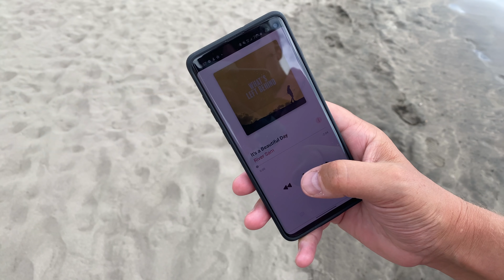TENERIFE - It's a BEAUTIFUL DAY (Rock Jaw Audio)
It's a Beautiful Day in Los Cristianos Tenerife and The MacMaster is dancing away on the beach with his new Rock Jaw Audio T5 Ultra Connect Headphones. With 11+ hours of playtime, along with HD music and BT 5.0, the T5 Ultra Connect includes 3 tuning filters. Whether you want more bass, a clearer high-end or a balanced signature, our tuning filters deliver a flexible sound signature just for you.

The T5 Ultra Connect is Rock Jaw's first wireless product and holds no punches. Packed with modern technology like HD audio, excellent range and a 11+ hour battery life, these are the wireless earphones you’ve been waiting for with no connection dropouts. The earphones themselves are made with an aircraft grade aluminium, with a tasteful brushed finish to deliver a product that’s as durable as it is good-looking. The T5 features an invisible magnetic strip we have engineered on each earphone allowing you to connect them together when not in use, this stops you losing them when around your neck.

With their custom engineered Titanium-coated diaphragm & CCAW voice coil drivers, as well as our much-loved tuning filters the T5 Ultra Connect sounds incredible and can be tuned to any listener’s particular taste. Featuring powerful and tight bass notes combine with crystal clear highs and a present mid-range that brings it all together. Whether you like your music with more punch in the low-end, elevated highs or as the artist intended, the T5 Ultra Connect lets you listen to your music wherever you are, just the way you like it. All Rock Jaw's products are engineered in the U.K.

Retail Price £74.95... Quote Macmaster30 and pay only £52.47

It's a Beautiful Day - River Sam